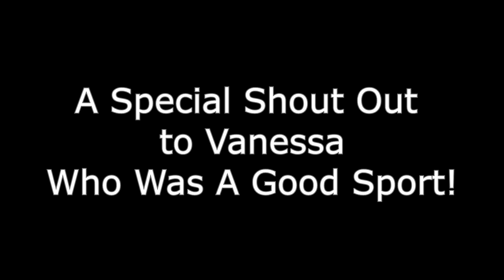TheBetterWay (e.8) The Power of Words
This week's The Better Way Challenge is this: SHARE in the comments below words or phrases YOU consistently use to project a POSITIVE image and to show ENTHUSIASM and PASSION for the job your doing!